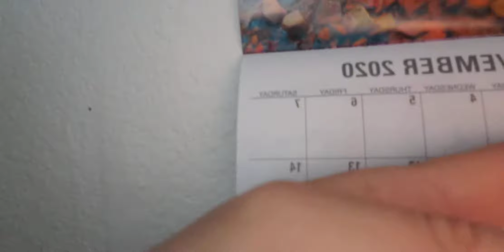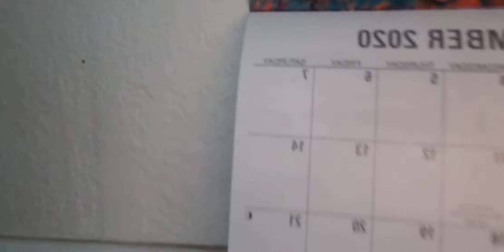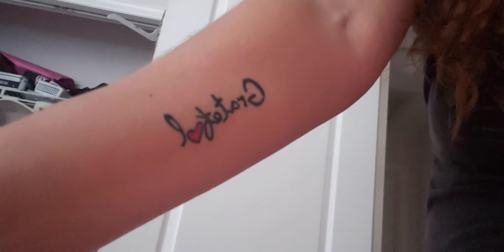Potato Reset 30 days 🥔 🍠 🥔 In 2 days I lost 3lbs!!! Starch Solution Lifestyle/Vegan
Hello and thank you for watching my channel, my name is Jessica and I am a plant based nursing student, mom of a 17 year old son, I am 45 years old and trying to become a healthier human being mind, body and spirit.

 As a plant based eater / vegan you can eat junk foods with oils and salts and things that are just unhealthy... I'm trying to eat an oil free lifestyle on the starch solution and "fell off" onto the junk food train, so I am doing the potato reset for 30 days.

 I started November 1st, 2020 and within 2 days I have lost 3 pounds!! 🥔🍠🥔🍠🥔 Follow me on this potato reset to see how well it works!